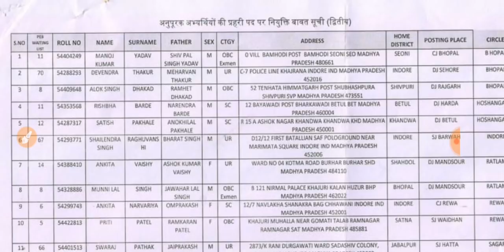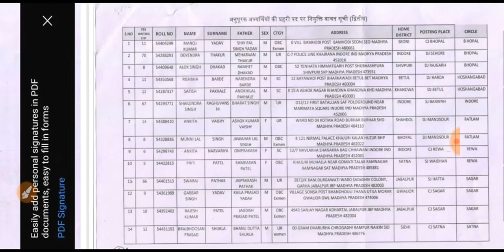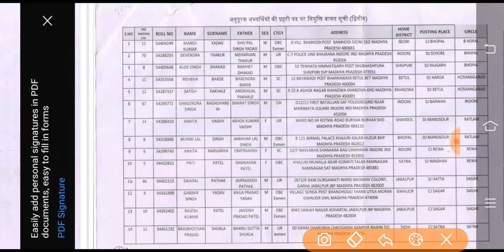MP JAIL POLICE/ Prahri 2nd waiting List :New batch online Classes join today.